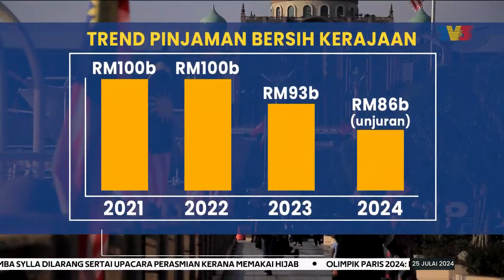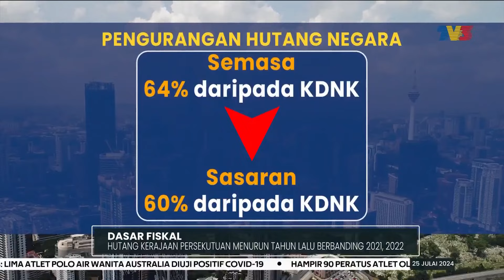DASAR FISKAL | Hutang Kerajaan Persekutuan Menurun Tahun Lalu Berbanding 2021, 2022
Datuk Seri Anwar berkata hutang baharu Kerajaan Persekutuan menyaksikan penurunan bagi 2023 dan tahun ini, berbanding 2021 dan 2022.

Ini jelas menunjukkan komitmen pentadbirannya untuk menurunkan hutang terkumpul negara yang mencecah RM1.5 trilion.